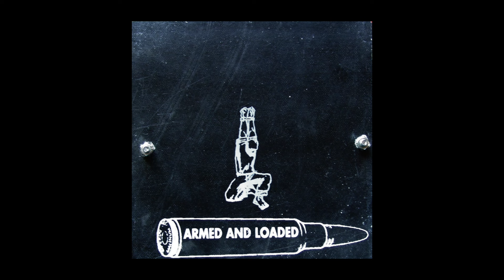Con-Dom – Control Domination (Armed & Loaded Recordings, 1999) [Full Album]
1. Faithless (Daybreak) 00:00
2. The Mint (Common Currency) 11:56
3. Locust Day 16:01
4. Church Without Christ 31:15
5. Faith Healer 37:15
6. Last Supper 47:12
7. Control - Domination 52:15

In that case, I will delete the video immediately.